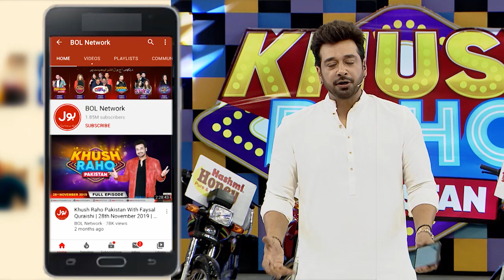Roll The Ball Game In Khush Raho Pakistan | Faysal Quraishi Show | 28th January 2020